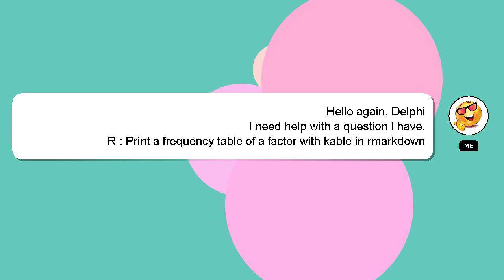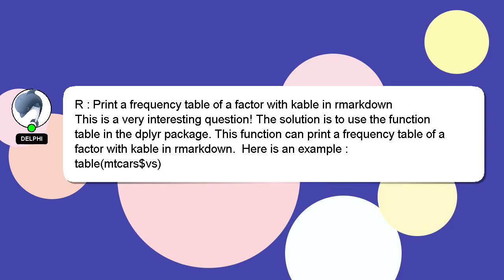R : Print a frequency table of a factor with kable in rmarkdown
frequency a : R table kable of factor a Print with rmarkdown in